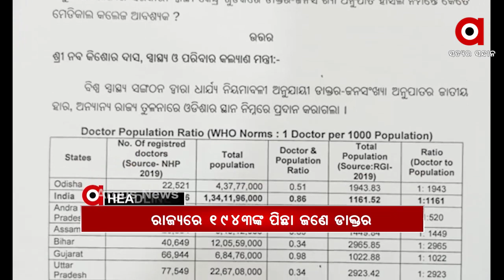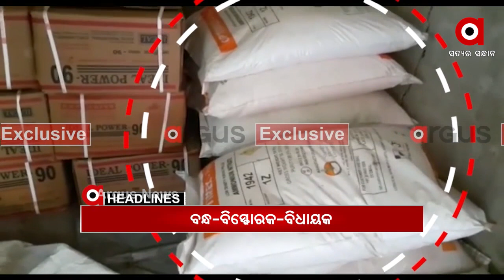Headlines 3Pm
ମୁଦାଲା ନମ୍ବର 13 ପୁଣି ଦେଖାଇଲେ ନାଲିଆଖି.
ଚାପ ପରେ ନଇଁଲେ ସରକାର.
ଓଡ଼ିଶାରେ 1943ଜଣଙ୍କ ପିଛା ଜଣେ ଡାକ୍ତର.
କୋଭିଡ ଆକ୍ରାନ୍ତଙ୍କ ପିଛା 16ହଜାର ଖର୍ଚ୍ଚ...
ଯାଆଁଳା ଫାଣ୍ଡିରୁ କଙ୍କାଳ ଜବତ ଘଟଣା...
ଧର୍ମଶାଳାରୁ 50 ଲକ୍ଷରୁ ଅଧିକ ବିସ୍ଫୋରକ ଜବତ...
ମୁଖ୍ୟମନ୍ତ୍ରୀଙ୍କ ଜିଲ୍ଲାରେ ପାଣି ପାଇଁ ହାହାକାର...
ବଢୁଛି ଧାନ କିଣା ତାତି...